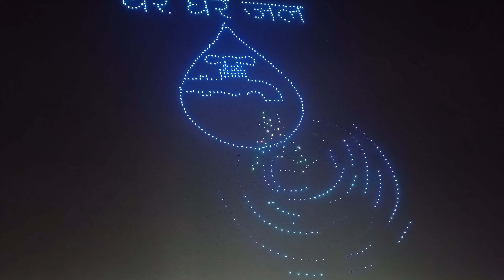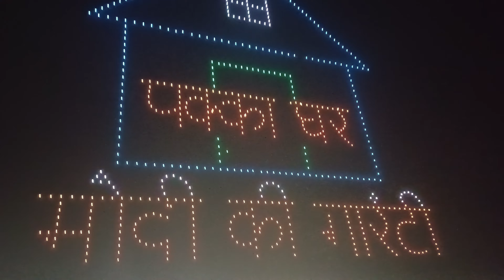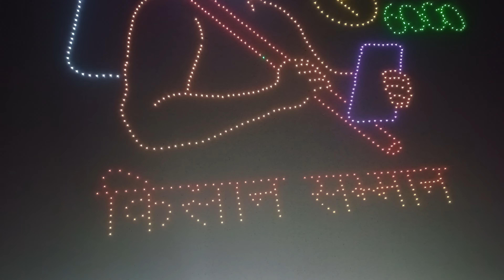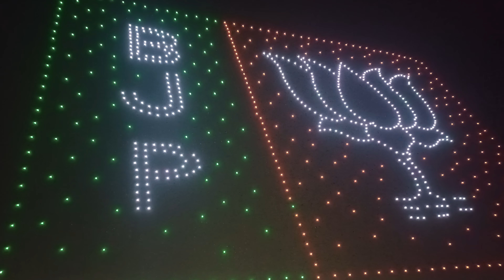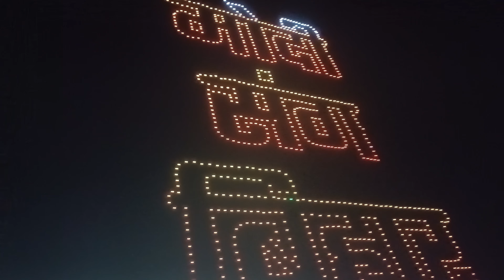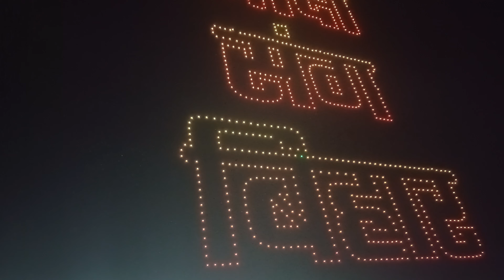ड्रोन शो बिहार दूसरा भाग संपूरण 25^5_2024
कल्ह 26_5_2024    को शाम छः बजे के बाद होगा